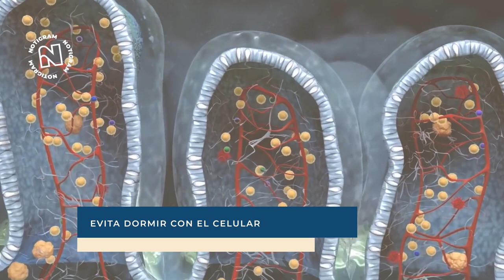Evita dormir con el celular